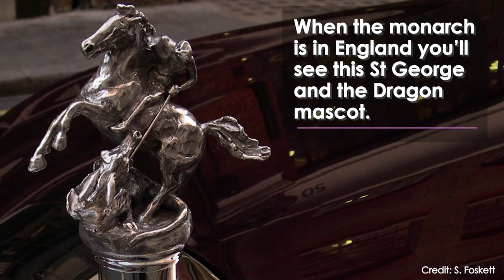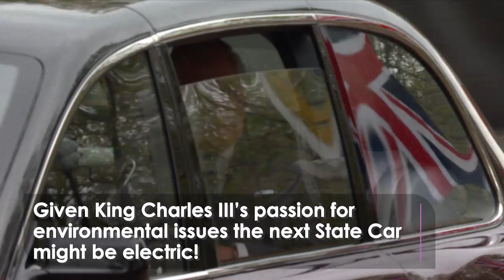The State Cars of the Royal Family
Did you notice the special car being used at the Coronation of King Charles III?

A quick look at the State Cars, the official vehicles royals use on ceremonial occasions and for public engagements.

We'll look at what 'royal' colour they are painted, the changing hood ornaments, and the oldest State Car still in existence.